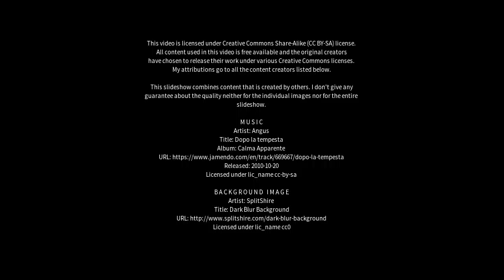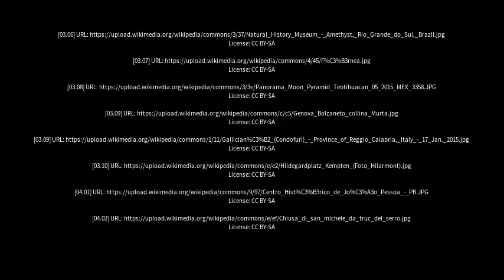Best places to visit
Best places to visit - Serro (Brazil) Best places to visit - Slideshows from all over the world - City trips, nature pictures, etc.